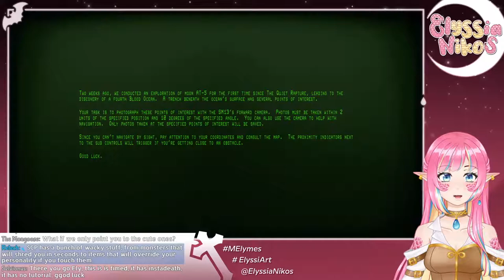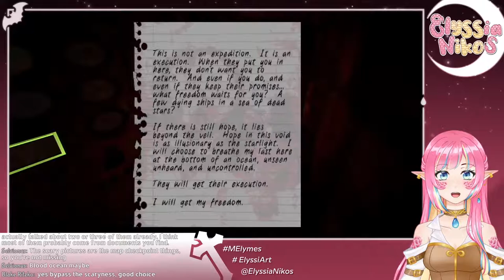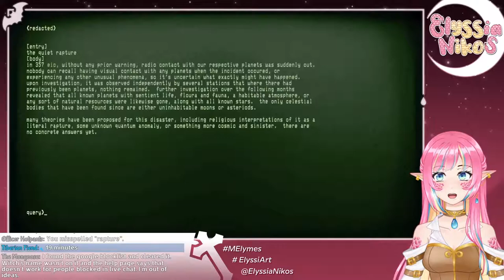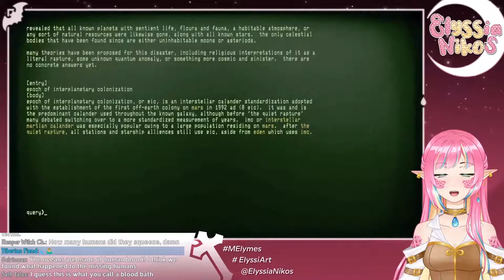An Absolute Coward plays Iron Lung [envtuber]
Hi, it's me, I am the absolute coward. I can't handle horror movies and games at all. Why am I here.

🐍 VIEWER RULES 🐍
1.Be nice to other viewers. Don’t spam or troll.
2.If you see spam or trolling, don’t respond. Just block, report, and ignore those comments.
3.Please don't bring personal issues to the stream, people might be dealing with their own things already.
4.NO SPOILERS! Backseat gaming is fine if I'm asking or struggling a lot, but give me time to try figure it out myself first!
5.Don’t bring up other streamers unless I mention them. Similarly, don’t talk about me in other streamers’ chat.
6.Please only talk in English or Spanish. Don't make moderation harder!
7.This one is common sense, but don't advertise your own streams here.